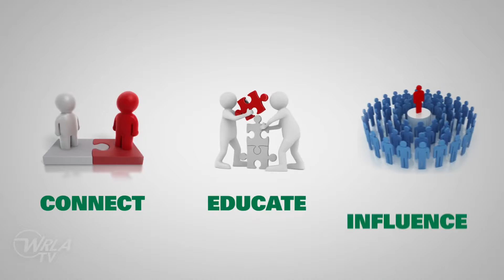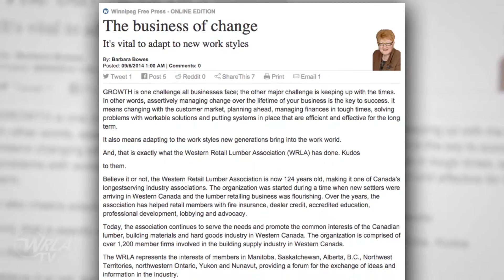WRLA NexGEN Exclusive!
WRLA NexGEN Coordinator, Krista Scherpenzeel speaks to how the WRLA's newest program can impact you and your business. See what NexGEN has accomplished over the past year, and find out what you can expect to see going forward. "We have provided membe